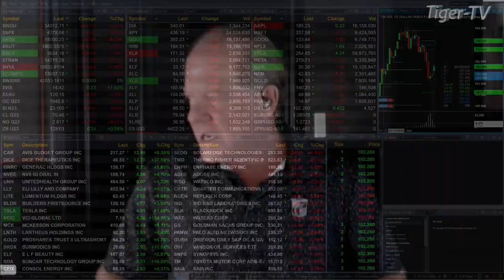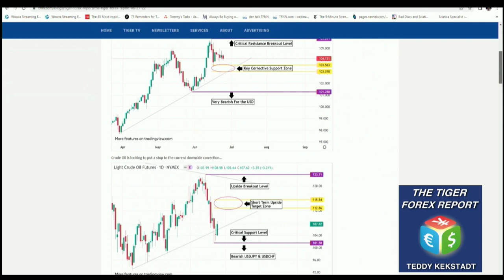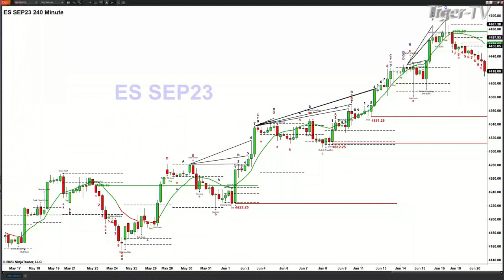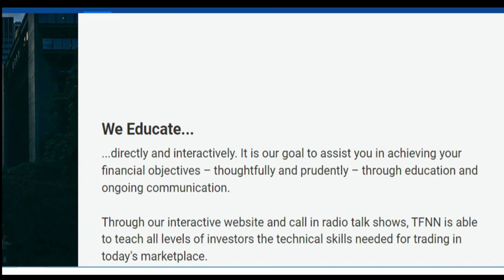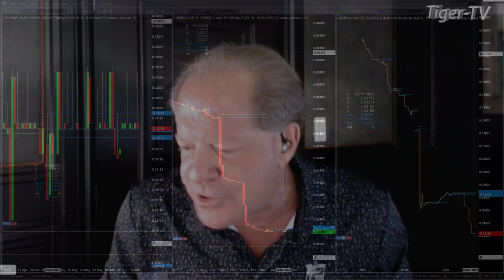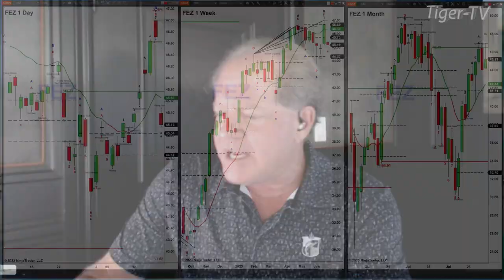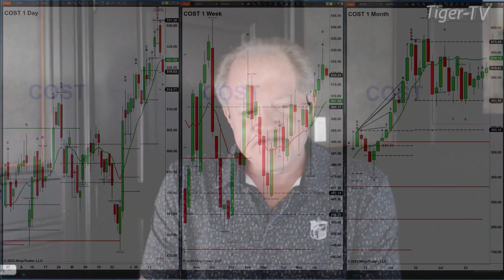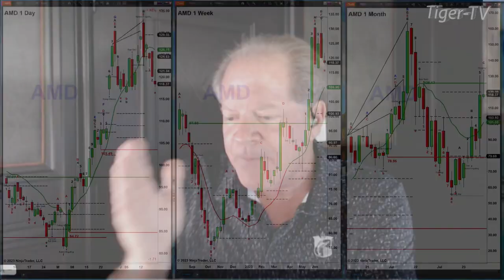June 7th, The Trader's Edge with Steve Rhodes on TFNN - 2023